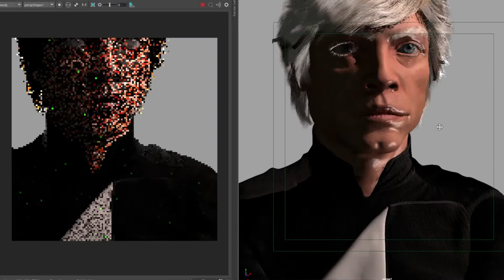Luke Skywalker Mark Hamill